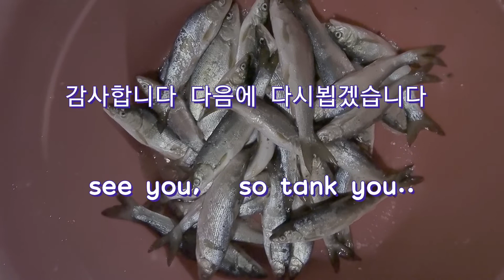울진항 내항 낚시에서